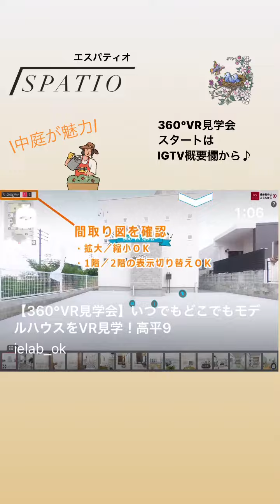【インスタストーリーズ総集編】2021年1月前半！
木造戸建×デザイン
沖縄の住まいを”ココロオドルデザイン”に、をコンセプトに、デザイン性の高い戸建住宅のご提案を行います。

ただいま‹沖縄市高原›にてモデルハウス完成見学会を開催中！

さらに沖縄の自然豊かな分譲地に新築戸建ても建築中！